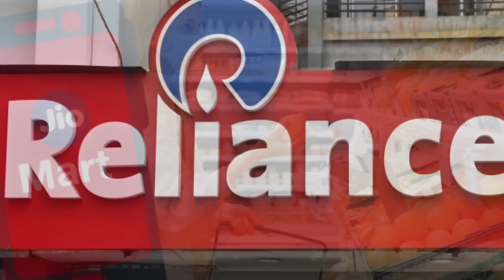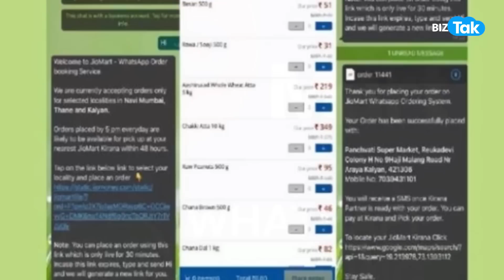Reliance ने JIO MART में बंद की ये Service, अब ग्रहकों का क्या होगा? | BIZTak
Reliance Retail's JioMart has quietly paused the operations of JioMart Express, the quick commerce grocery delivery service it launched in March last year